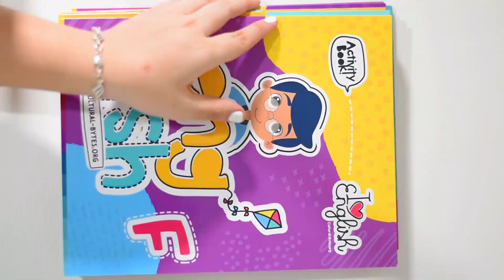¿A quiénes está dirigida la colección I Love English?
Está dirigida a dos diferentes públicos:

1. Instituciones educativas privadas o públicas que enseñan inglés en niveles básico e intermedio.
2. Padres o tutores que estén interesados en una herramienta para la enseñanza del inglés.